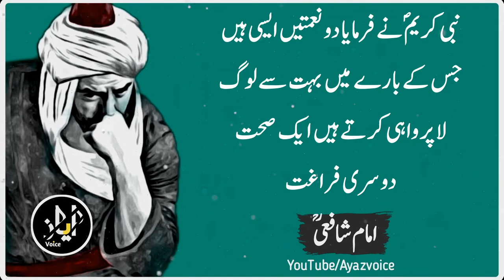Nabi Pak (Saw) Ne Farmaya Do Naymaten Asi Hain | Aqwal Zareen | Urdu Aqwal | Ayaz Voice